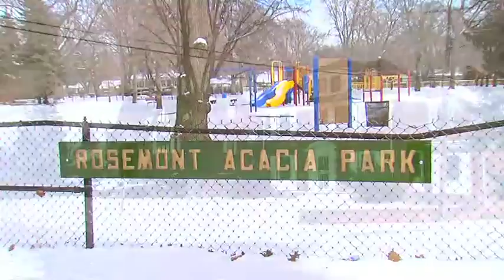Park Closing Update